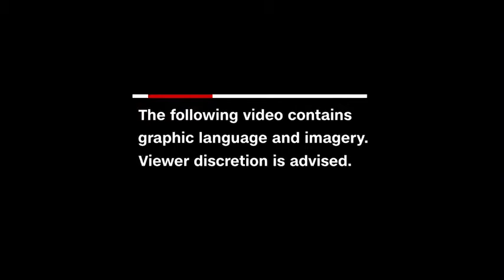Las Vegas Shooting Camera Footage